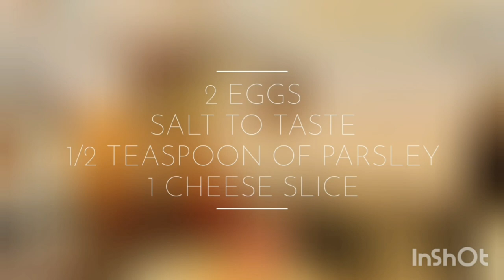CHEESE OMELETTE | 5 minutes Breakfast | Egg Recipe | Continental Breakfast | Quick Recipe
Recipe Name - Cheese Omelette
Ingredients:-
Dried Parsley - 1/2 tsp
Cheese Slice - 1 Nos.
Salt - As per taste
Chilli flakes to garnish.

Procedure:-
Put 1 tbsp of refined oil in a frying pan, spread it uniformly and let in heat up over medium flame. Break two eggs and beat them together. Adjust the seasoning, then pour the beaten eggs into the hot pan then tilt, so that it covers the skillet. Don't touch the egg until you observe a nice crust so it's important to let it sit. Once the egg is set put a cheese slice on top of it and then reduce the flame to low. After this fold the omelette twice along with the cheese slice inside it. Adjust the seasoning and sprinkle 1/2 tsp dried parsley and chilli flakes to flavour and garnish.